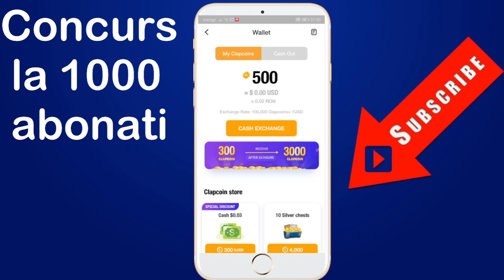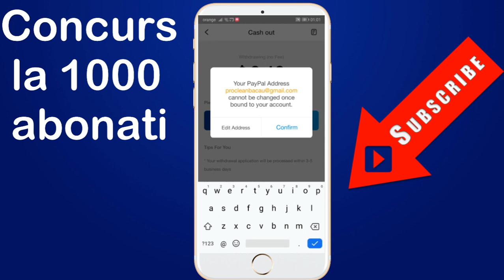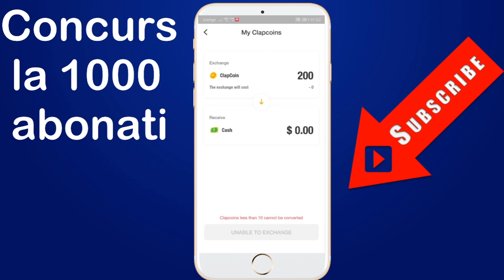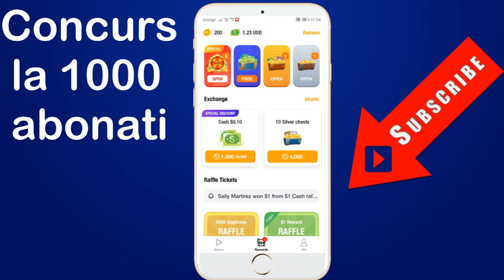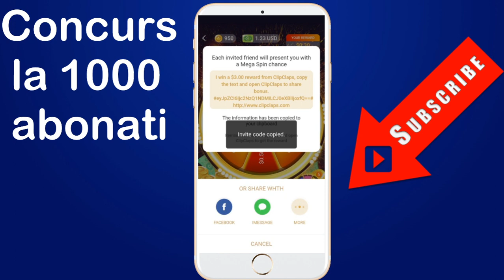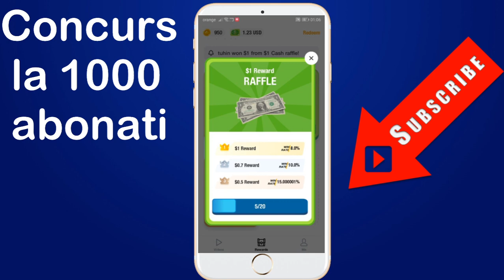Se castiga bani cu acesta aplicatia plata prin paypal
🛣️ Romania Bacau
🔴Facebook Tutoriale app
🔴Continut -Tutoriale educative